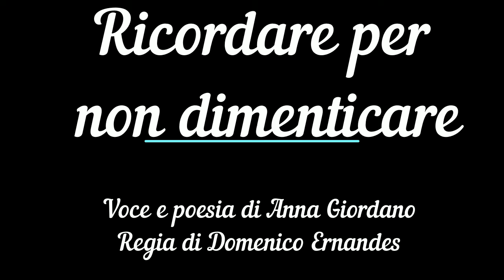RICORDARE PER NON DIMENTICARE - Voce e poesia di Anna Giordano - Regia di Domenico Ernandes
RICORDARE PER NON DIMENTICARE - Voce e poesia di Anna Giordano - Regia di Domenico Ernandes - Sottofondo musicale tratto dalla colonna sonora del film THE MISSION diretto da Ennio Morricone